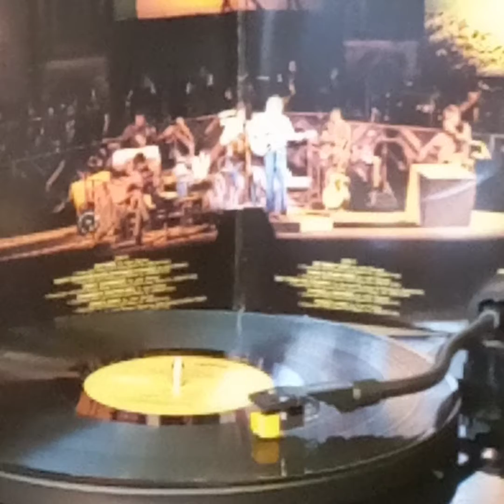John Denver(Vinyl record)~ Rhymes & Reasons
Song: Rhymes & Reasons

Album: an evening with John Denver (live concert)/1973 double Vinyl albums/ RCA Records.